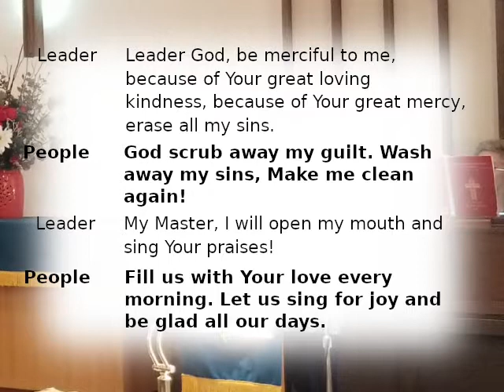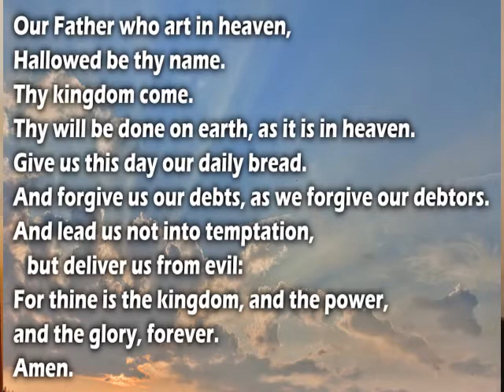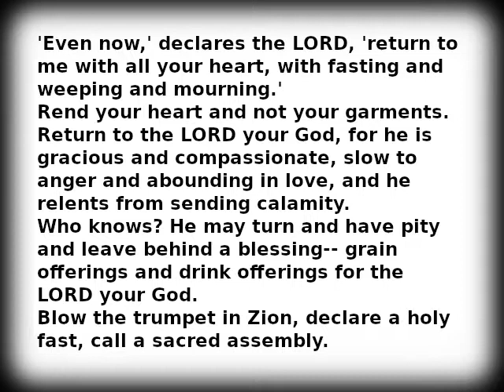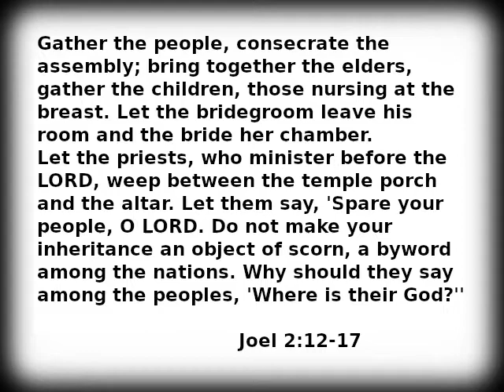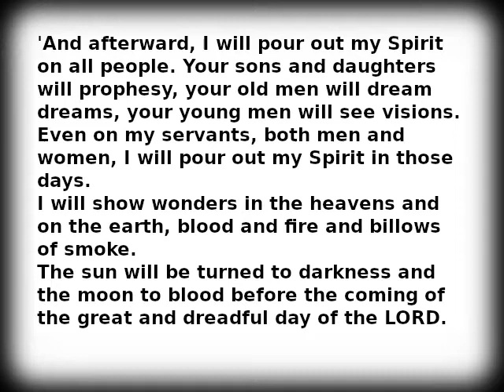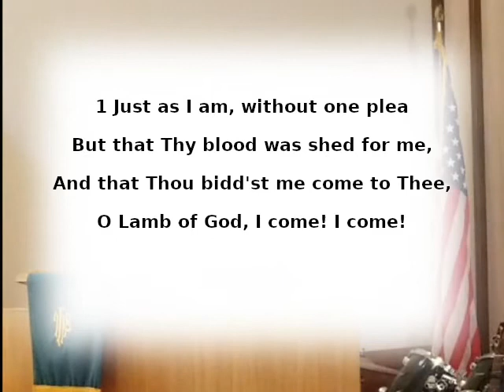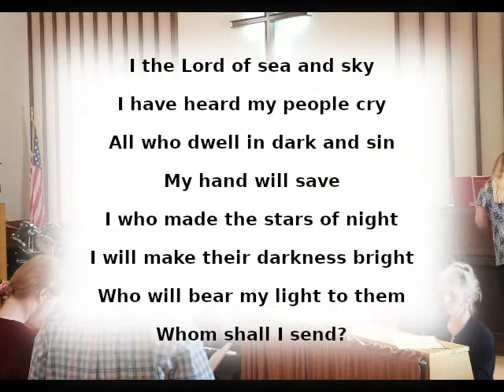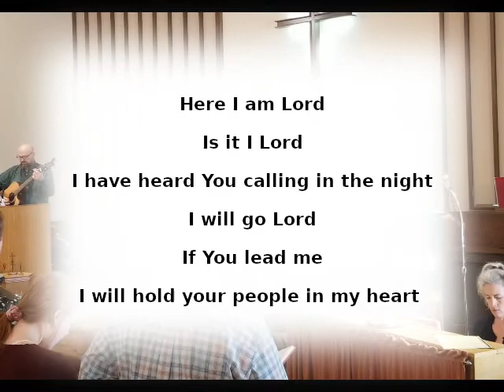Joel’s Hope: Rend and Repent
When we learn of disasters, consider our responses. Don't disasters often move us to action? But the question remains: what KIND of action?

God Calls Us To Respond

* God Prompts Us to Repent ~ Joel 2:12-17
* God’s Promises are Kept ~ Joel 2:28-32

Repentance is changed THOUGHT; Rending is current ACTION